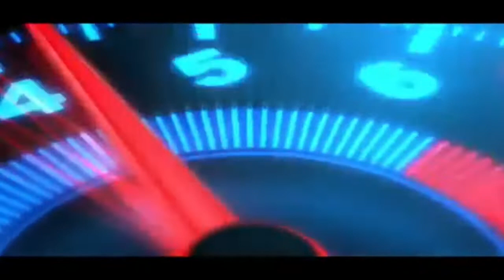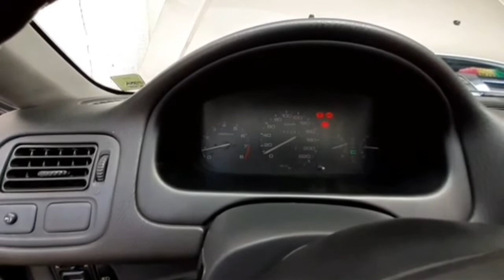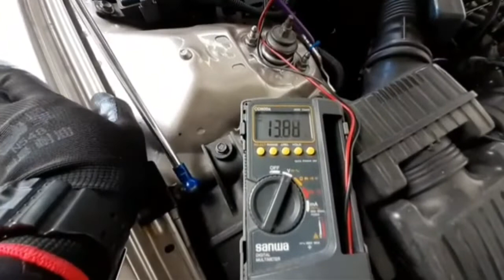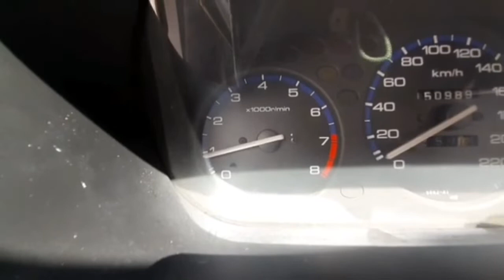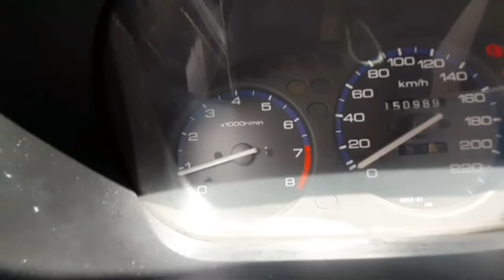IACV HONDA CIVIC.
honda civic vti
idle issue
idle drops
when ac
when lights on